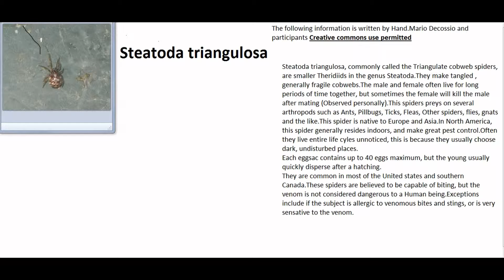Theridiidae collection (A WORK IN PROGRESS)